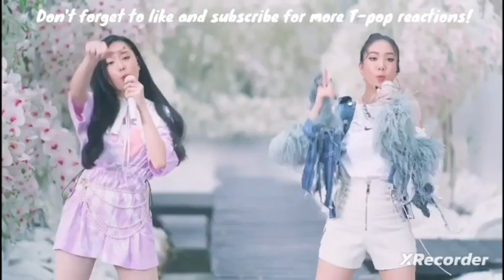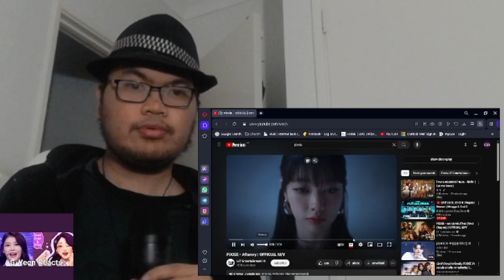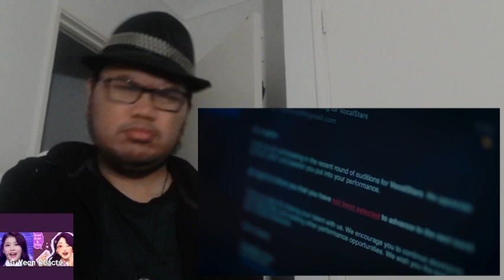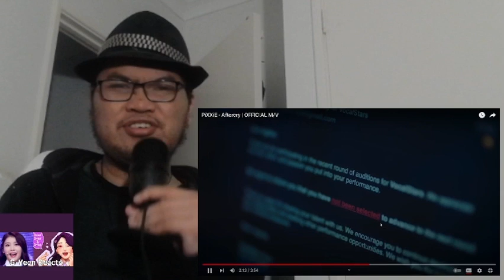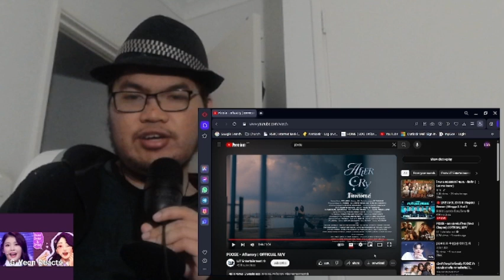PiXXiE - Aftercry MV Reaction! (NEW SINGLE) | G-Yeon Reacts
Today, I will be reacting to PiXXiE - Aftercry | OFFICIAL M/V!

PiXXiE is a Thai girl-group under LIT Entertainment. They debuted on February 11, 2021, with the track, ‘เด็ด’.

Fandom Name: PiXXeL

Thai subtitles available in this reaction!
มีซับไทยอยู่ในปฏิกิริยานี้

T-pop Catch Up Reaction: PiXXiE 'FEAT', VIIS 'MIRROR MIRROR' and ALALA - แวร์อิสความรัก 'WRU!'